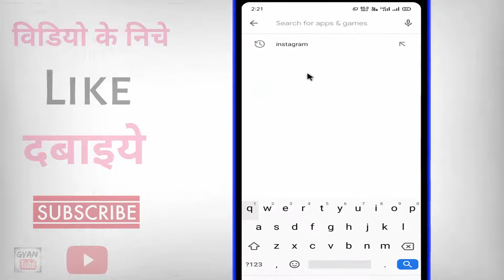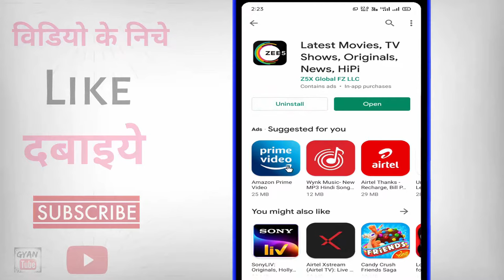Zee5 app download kaise kare ? Zee5 app install kaise kare | how to download Zee5 app